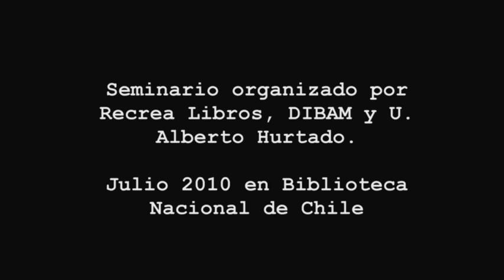Las hadas vanguardistas